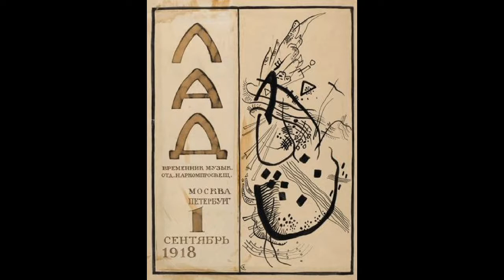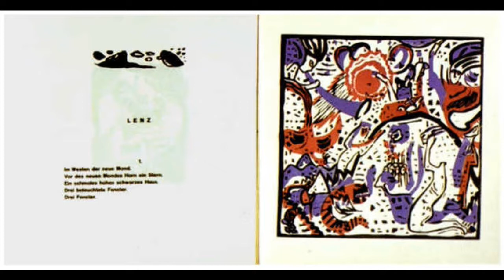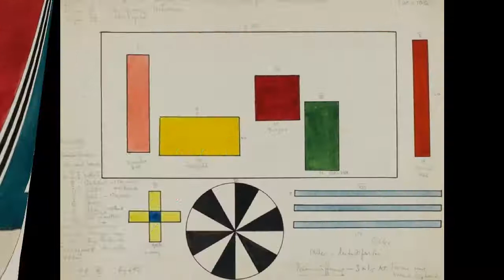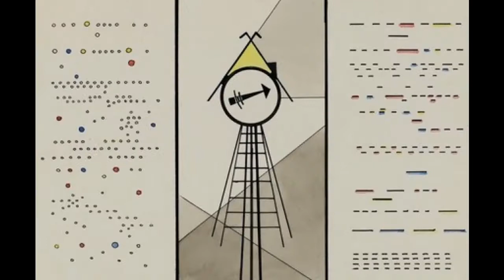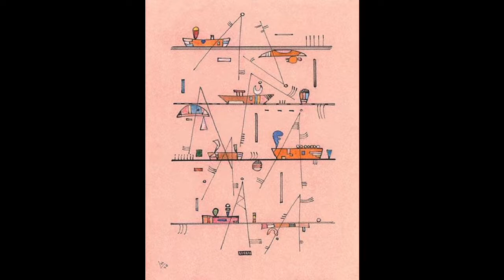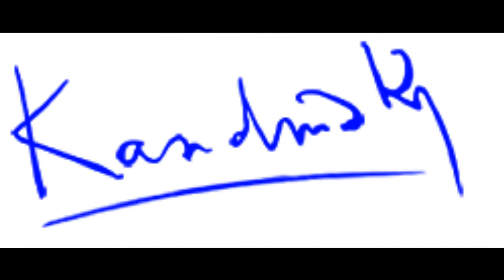Wassily Kandinsky B 瓦西里·康定斯基 (1866 - 1944) Expressionism Abstract Art Russian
The creator of the first modern abstract paintings, Wassily Kandinsky was an influential Russian painter and art theorist. In his youth, he studied law and economics at the University of Moscow, and was later hired as a professor of Roman law at the University of Dorpat in Estonia. He was 30 years old when he began his studies in painting, focusing on life drawing, sketching, and anatomy, at the University of Munich.
He was not immediately accepted into the school as an art student, and so in the meantime he began learning art by himself, gaining artistic insight from Monet’s Haystacks and Richard Wagner’s composition Lohengrin. He was also influenced by the teachings of anthroposophy, as such, his abstract works were a creation of his intense philosophical beliefs, based on his own personal experiences with art. The devotion to inner beauty remained a central theme in his art.
In 1914, after the beginning of World War I, Kandinsky returned to Moscow, where he did not find much inspiration in the art world. In 1921, he returned to Munich, where he taught at the Bauhaus school of architecture, until it was closed by the Nazis in 1933. He was an active art theorist, publishing a number of books on art theory, and developing a complex and deeply emotional theory about the ability of colors and shapes to represent sound and evince human emotion. He eventually traveled to the United States to lecture on the topic.
After the Bauhaus was closed, Kandinsky moved to Paris, where he was mostly isolated from the other Impressionist or Cubist painters. He later became a French citizen, and lived the rest of his days there. His legacy lives on in the newly created Kandinsky Award, which rewards a promising young Russian artist a 55,000 euro prize, and attempts to elevate the status of contemporary Russian art.
瓦西里·康定斯基:第一屆現代抽象繪畫的創造者，康定斯基是一個有影響力的俄羅斯畫家和美術理論家。在他的青年時期，他學習法律和經濟學在莫斯科大學，後來被聘為多爾帕特愛沙尼亞大學羅馬法教授。他30歲的時候，他在繪畫上開始了他的研究，注重寫生，素描，解剖，在慕尼黑大學。
他沒有立即接受入校作為一門藝術的學生，所以在此期間，他開始通過自己學習美術，獲得從莫奈的幹草堆和理查德·瓦格納的組成羅恩格林藝術洞察力。他也被人智學的教誨影響，正因為如此，他的抽象作品是他強烈的哲學信仰的建立，基於與藝術他自己的親身經歷。在奉獻內在美留在他的藝術的中心主題。
1914年，第一次世界大戰開始後，康定斯基回到莫斯科，在那裡他沒有發現在藝術世界的很多靈感。 1921年，他回到了慕尼黑，在那裡他曾在建築的包豪斯學校，直到它被納粹在1933年關閉，他是活躍的藝術理論家，出版了許多關於藝術理論書籍，並開發一個複雜而深刻情感理論有關的顏色和形狀來表示聲表示出人類情感的能力。他最終前往美國演講的話題。
包豪斯被關閉後，康定斯基移居巴黎，在那裡他大多是從其他印象派或立體派畫家隔離。他後來成為法國公民，住的餘生在那裡。他的遺產生活在新創建的康定斯基獎，以獎勵年輕有為的俄羅斯藝術家一個55000歐元獎，並嘗試提升當代俄羅斯藝術的狀態。